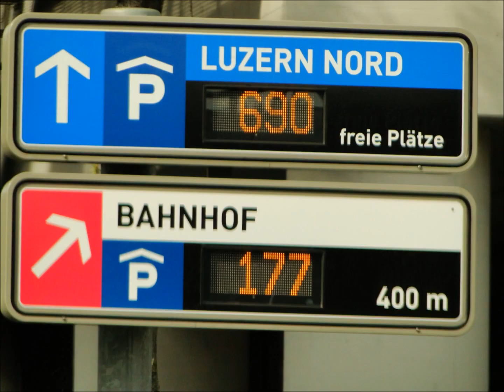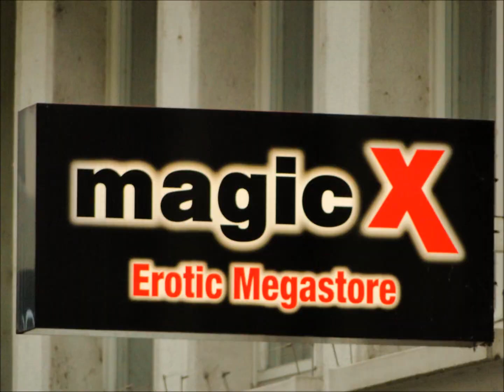one Waltz in Luzern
one afternoon in Luzern